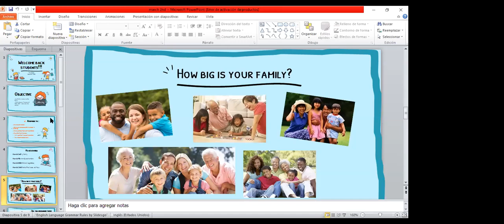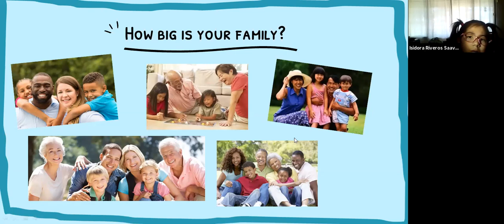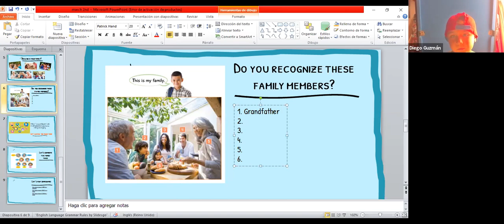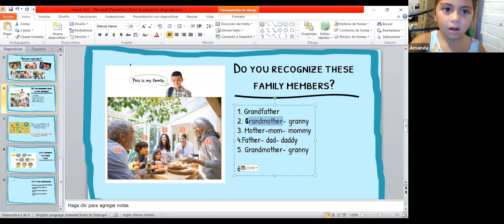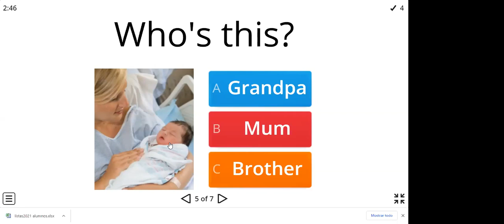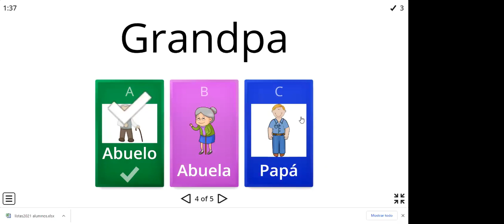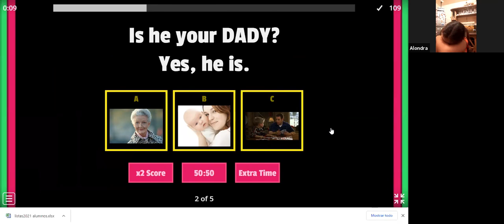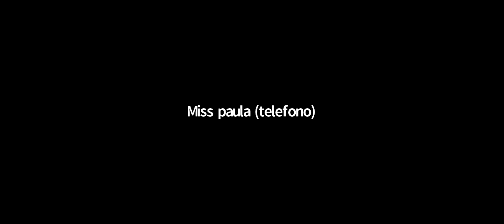Zoom, 2° Básico, Ingles, 2 de Marzo